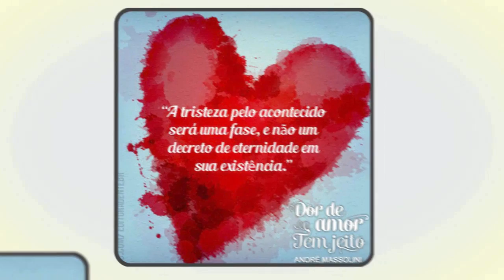Ciúmes descontrolado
📮 ENDEREÇO:
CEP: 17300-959